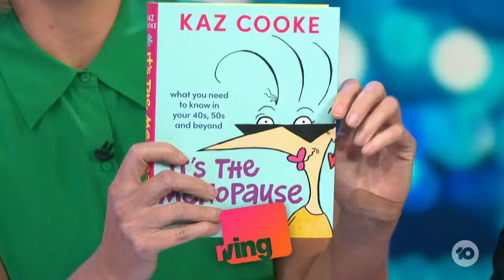Judith Lucy & Kaz Cooke On Why Menopause Is Actually Funny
Judith Lucy and Kaz Cooke may have had a rocky start to their friendship, but menopause has kept them together, and they told us why it can be a little bit funny (but mostly awful).